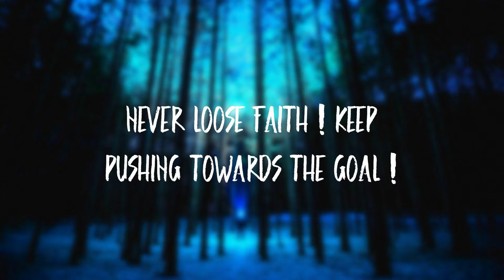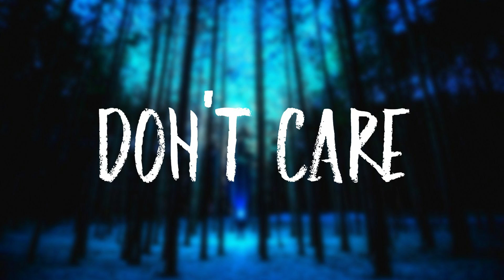"Don't Care" 🎸 Post Malone Guitar Type Beat 🎼 Free For Profit Beats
● 🕒 New Posting Schedule 👀 :
 6AM , 9AM , 12PM , 3PM , 6PM , 9PM , 12AM , 3AM

● 🔵 This beat is called "Don't Care" 🎼
● 🅰️ BPM 140 | KEY A Minor

                                       ●👨‍🍳 About Me 👨‍🍳●

                                                ●🤔 FAQ 🤔 ●

A: Yes

A: No

A: Yes

Post Malone Guitar Type Beat "Don't Care" 🎼 Free For Profit Beats
Trap Beat
Free Type Beat 2020
Unknown Instrumentalz